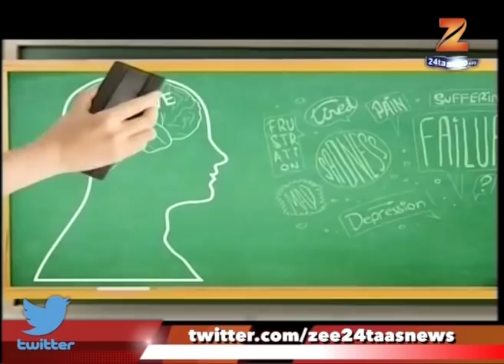Dr. Subhash Chandra Show | 5th August 2017